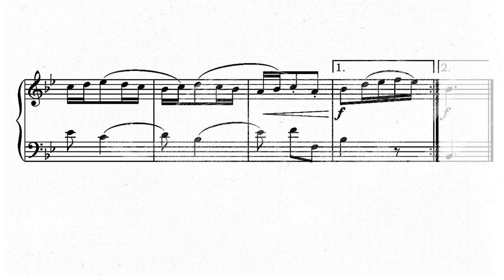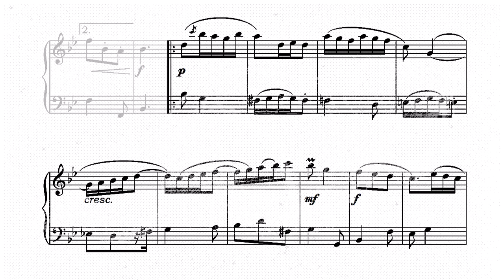13. Minuet B-Dur